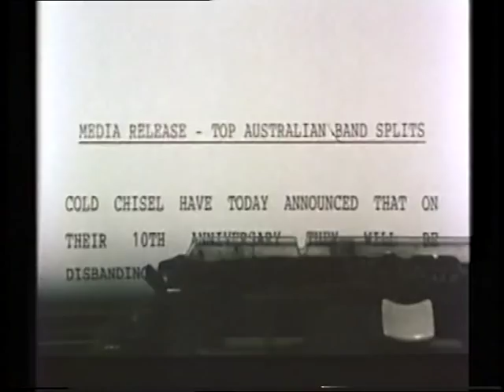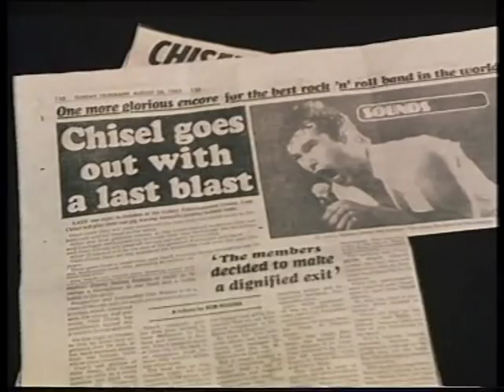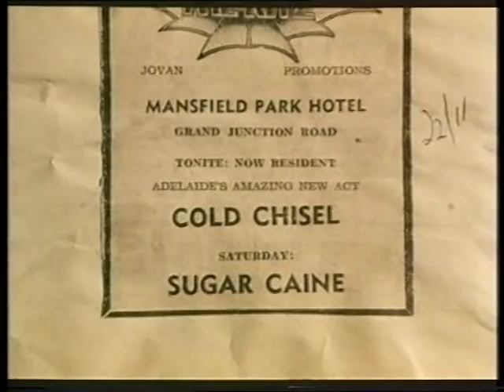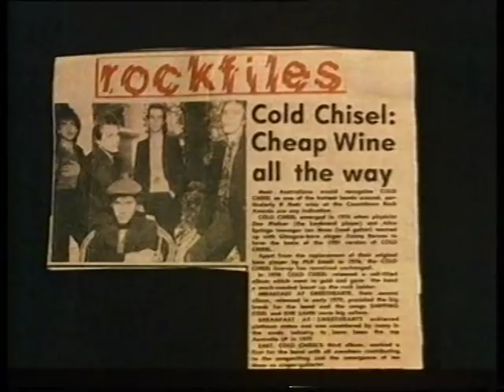Cold Chisel Last Stand